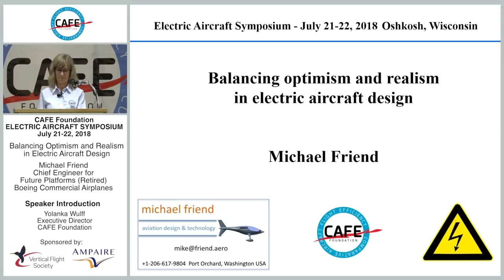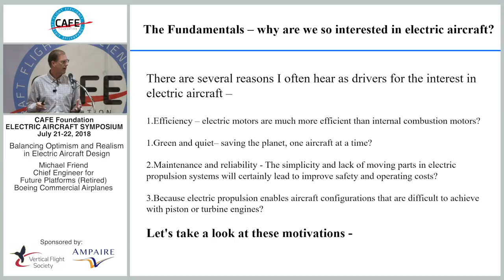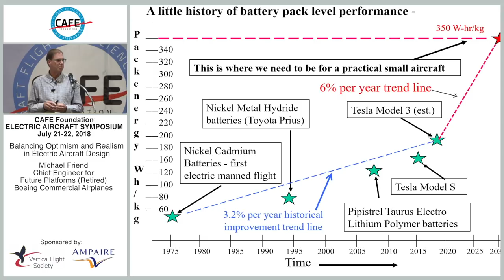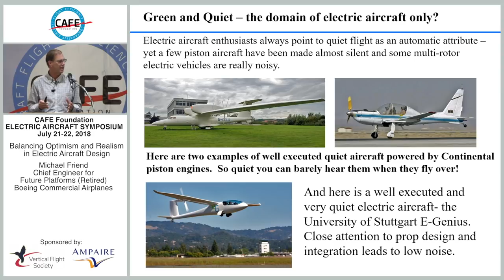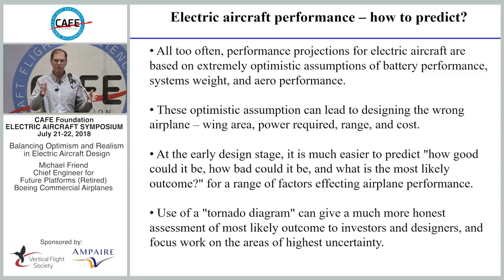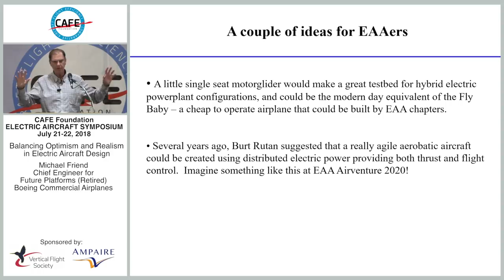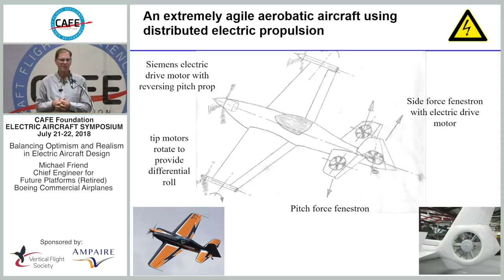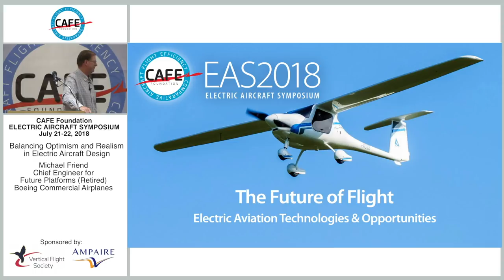CAFE EAS 2018 #6 - Balancing Optimism and Realism in Electric Aircraft Design - Michael Friend v3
Balancing Optimism and Realism in Electric Aircraft Design
Michael Friend
Chief Engineer for Future Platforms (Retired),
Boeing Commercial Airplanes
CAFE Foundation Electric Aircraft Symposium
Oshkosh, WI, July 21-22, 2018

Scope of Presentation:
Fundamentals of why electric flight is interesting
- efficiency, saving the planet or quiet flight?
- Why near term battery performance dictates that hybrid drivetrain my be preferred for next 15 years
- achieving the right balance of optimism and realism
- suggested approach to rationally communicate the performance of electric aircraft

Speaker Bio:
Mike Friend has been immersed in aircraft technology and configuration development since graduating from the University of Illinois in 1978.  In 36 years of work at Boeing, Mike had parallel career paths in international technology development and airplane product development.  Mike led pioneering international technology center developments in Indonesia, Russia, Spain, Germany, and the Middle East and retired from Boeing in 2014 as a Senior Technology Director in the Global Technology group.  He served as chief engineer in the Product Development group in Boeing Commercial, leading the concept development efforts for the 20XX project which spawned airplane concepts including the Sonic Cruiser, 787, 747 Large Cargo Freighter, and Fuel Cell Demonstrator Aircraft.  Since retirement from Boeing, Mike has been a consultant working with a number of companies including Faraday.aero, Zunum, Deharde Maschinenbau, and Mitsubishi Aircraft.  He is a licensed commercial pilot with instrument, floatplane, and glider ratings and currently flies an ex-US Army Aeronca L16A named the “Compass Rose”.

V3